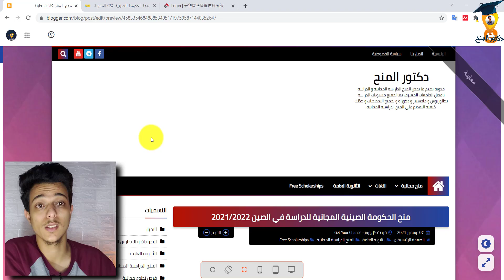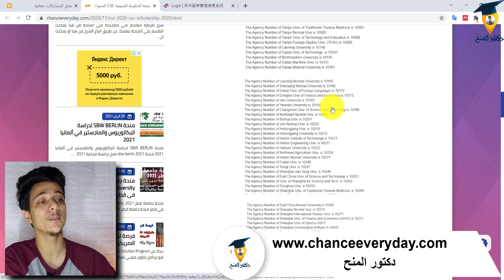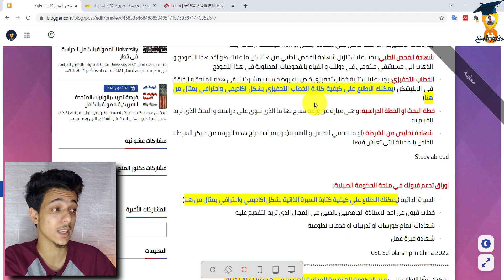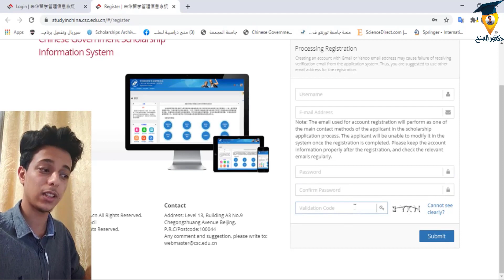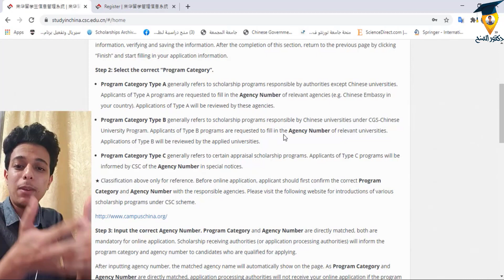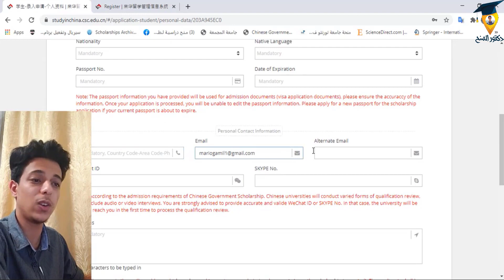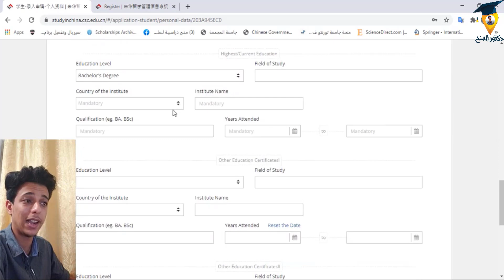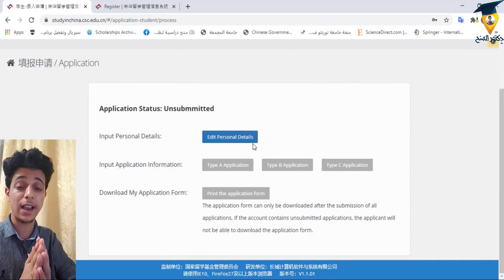عاجل شرح منحة الحكومة الصينية المجانية 2022 - Chinese Government Scholarship - CSC Scholarship 2022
لجميع الطلاب الراغبيين في الحصول علي فرص منح دراسية مجانية. الان لديك فرصة ممتازة جدا لتحقيق حلمك والحصول علي منحة دراسية مجانية في الصين. هذة المنحة الدراسية مقدمة من الحكومة الصينية للدراسة في الصين وهي منحة مقدمة لجميع الراغبيين في الدراسة في الصين. Study in China
تم فتح باب التقديم علي منح الحكومة الصينية المجانية لجميع الطلاب علي مستوى العالم. توفر منحة الحكومة الصينية العديد من المميزات المختلفة والتي تساعد الطلاب في الدراسة في الصين. هذه الفرصة مقدمة للطلاب الراغبين في الدراسة بالخارج. Free scholarships
الحق فرصتك مع قناه دكتور_المنح